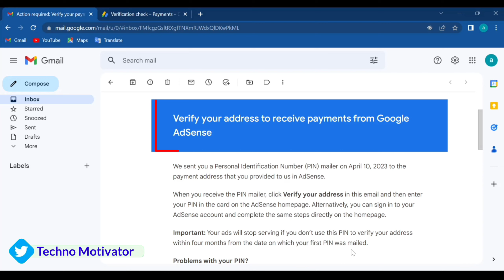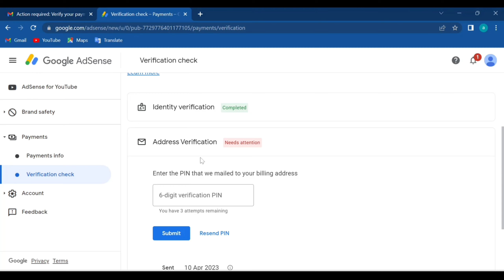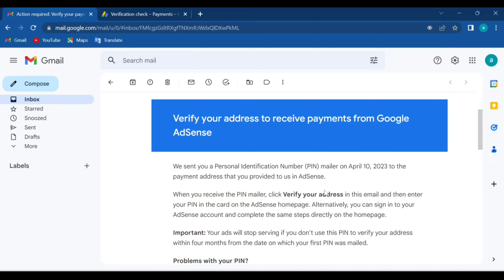Verify your address to receive payments from Google AdSense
Action Required Verify Your Payment Address in adsense |

Hii👋
I am AARYAN
                       TECHNO MOTIVATOR

ABOUT VIDEO🎥
➤Dosto aaj ke iss video me maine bataya hai ki Adsense ke Email aaya Verify your address to receive payments from Google AdSense yah kya hai details se samjhaya hai

मैं ये सब PRODUCT USE करता हु
➤GEAR USE

•My Tripod

•Microphones (MIC)

•MY PHONE

VIDEO QUERY
•action required verify your payment address in adsense 2023
•Verify your address